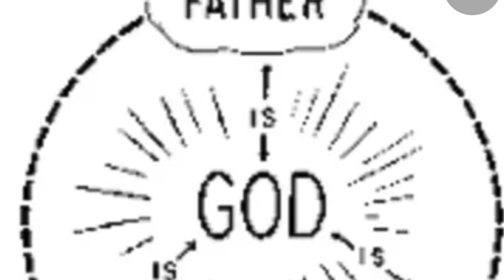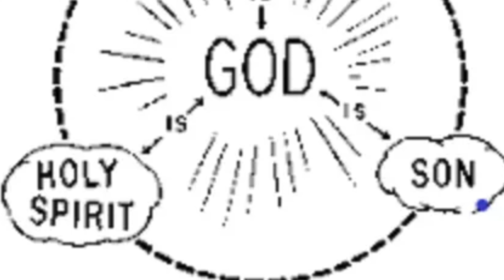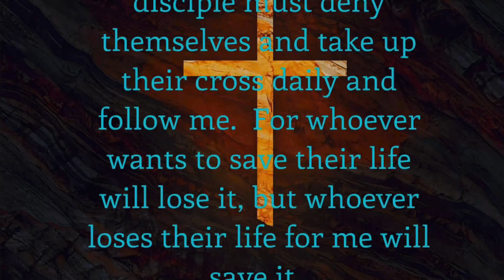The Godhead Mystery to believers